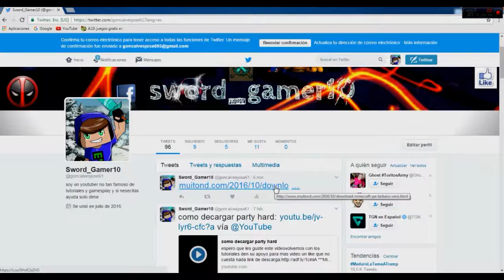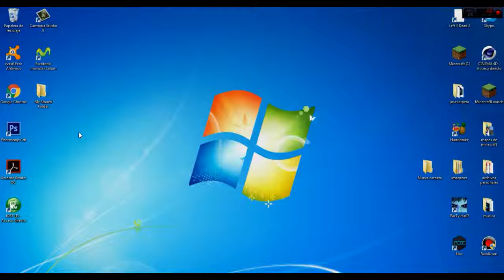como descargar minecraft pocket edition gratis (sin adtoide)